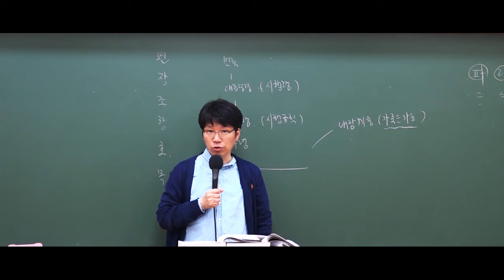2019 9급조리직공무원 위생관계법규 '신종 개발식품 기준'